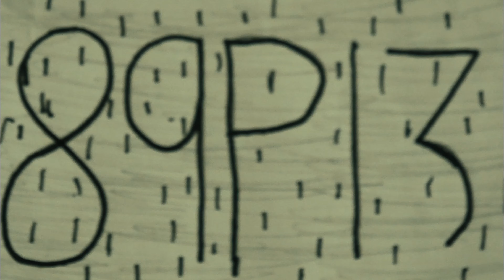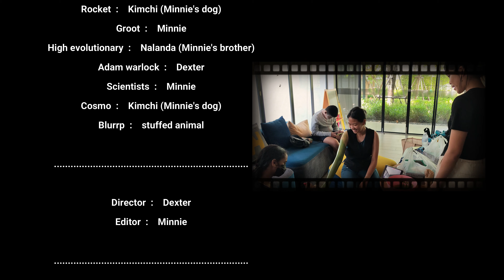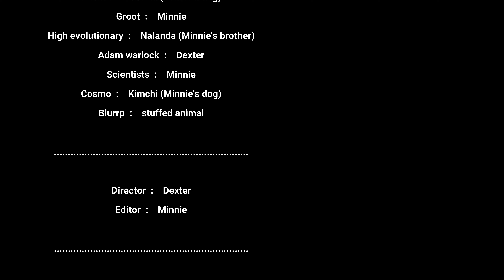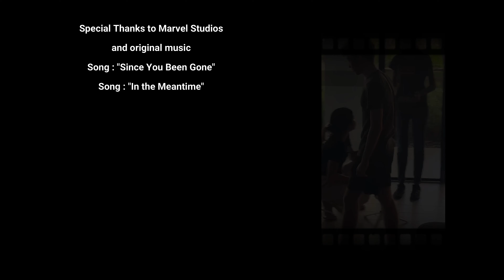อุปกรณ์ TOTAL กับ งานถ่ายทำวีดีโอของเด็กๆ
สวัสดีค่ะ อีพีนี้เป็นอีพีพิเศษ ทาง TOTAL ได้มี
โอกาสสนับสนุนเครื่องมือช่างโททอล ให้กับ
กลุ่มนักเรียน เพื่อใช้ในการถ่ายทำวีดีโอวิชา
"ดราม่า"  ซึ่งน้องๆ ก็เลือกถ่ายทำหนังสั้น

ไปรับชมกันค่ะ ว่าผลงานวีดีโอของกลุ่มนักเรียน
จะทำได้ดีขนาดไหน  แต่แอดมินบอกเลยว่า
ฝีมือระดับนี้ไม่ธรรมดาจริงๆ  ชื่นชมไอเดีย และ
ความสามารถของเด็กยุคนี้เลยค่ะ  🙂❤️

ขอขอบคุณ น้องมินนี่และเพื่อนๆ ที่แชร์วีดีโอ
ดีๆ นี้มาให้ด้วยนะคะ ^_^

เพื่อไม่ให้พลาดคลิปใหม่ด้วยนะคะ 🔥
➤ Youtube chanel : ดอกฟ้ากับช่างเบิ้ม